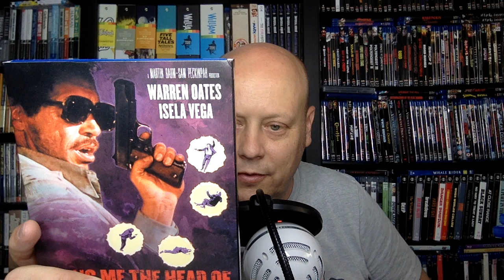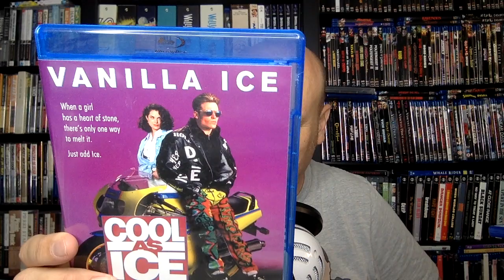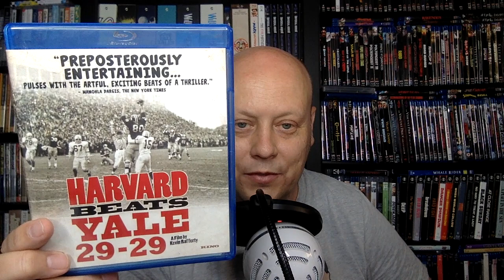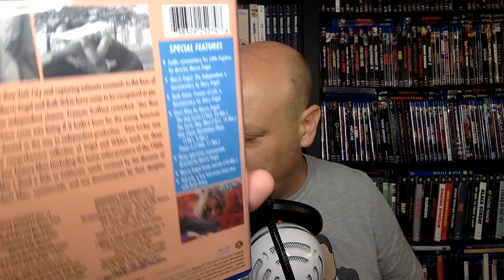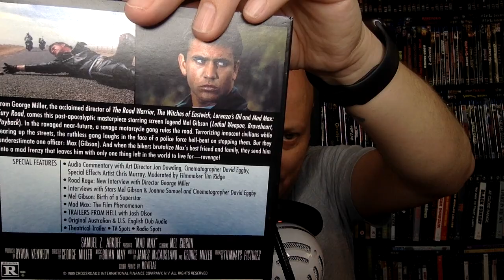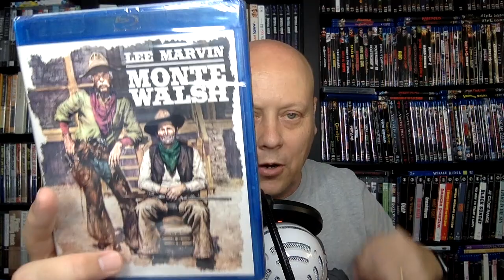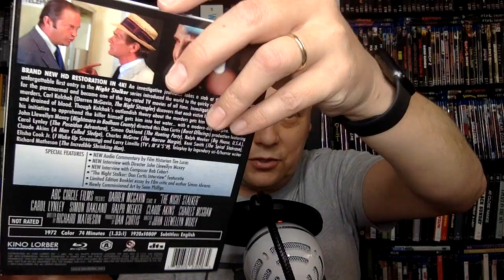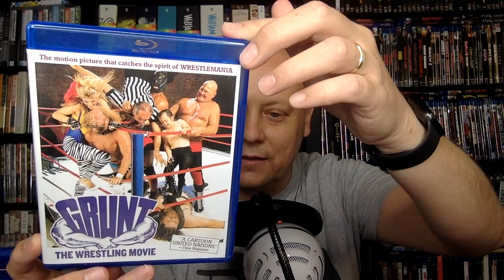Kino Lorber June Swoon Sale Blu-ray Recommendations!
In this Video, I offer some suggestions for the Kino Lorber June Swoon Sale going on now through Wednesday, July 14th!